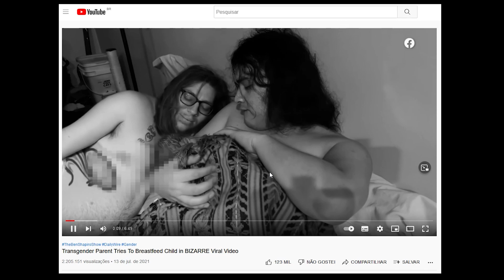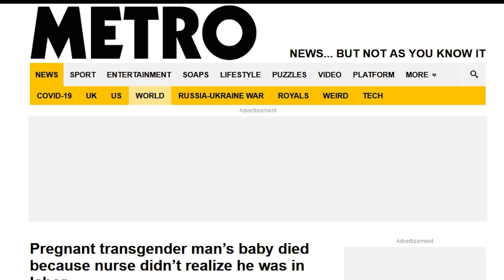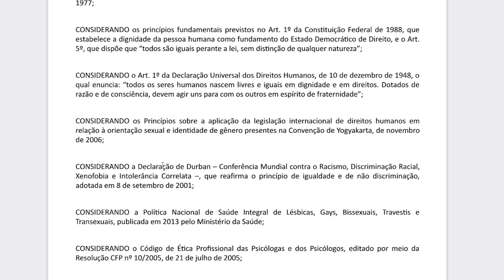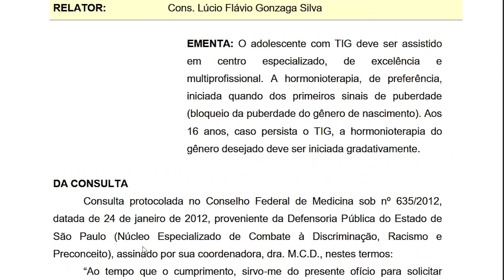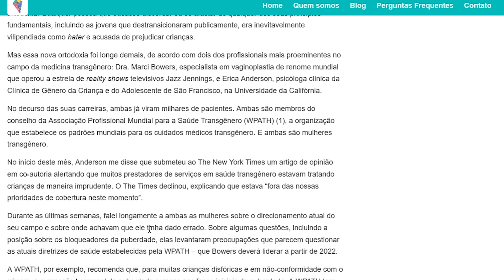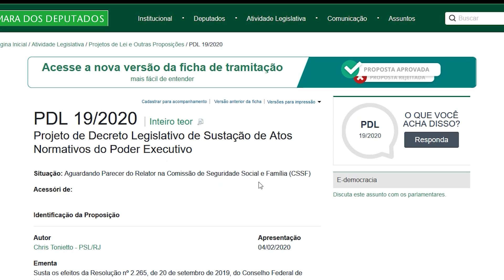Saiba os DIREITOS que o lobby "trans"/"LGBTQIAP+" TIROU de VOCÊ!!!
Como o chamado "direito à identidade de gênero" impacta os SEUS direitos? Seria ele realmente similar a outros que você já conhecia, como o direito à orientação sexual? Neste vídeo, você compreenderá que o transativismo, sozinho ou através da sigla corporativa "LGBT" e suas variações ("LGBT", "LGBTQ", "LGBTQIAP+"...) ENGANOU VOCÊ, adicionando o "T" ao "LGB" para que você acredite que "direitos trans" seriam apenas uma continuidade do movimento de gays, lésbicas e bissexuais... quando não é!

O discurso "trans" visa a REDEFINIR o que são homens e mulheres. Em vez de seres humanos do sexo masculino e feminino, respectivamente, seríamos sentimentos, ficções médico-jurídicas, autoidentidades, autopercepções.

Mas não é possível proteger crianças se dizemos a elas que o corpo delas está errado e elas precisam ser levadas a ambulatórios de "identidade de gênero" para corrigi-los. Não é possível proteger meninas e mulheres quando qualquer um pode se autodeclarar uma delas e invadir nossos espaços. Não é possível proteger a população de demissões injustas, "cancelamentos" e linchamentos quando transativistas e seus apoiadores exigem a cabeça de qualquer um que insista em dizer a verdade.

Parece inacreditável, mas homens estão parodiando a amamentação pondo bebês para sugarem seus mamilos Mais: pelo menos um bebê MORREU porque sua mãe, por se declarar homem e ter adquirido aparência masculina, teve seu parto confundido com uma dor abdominal Até mesmo profissionais que se autodeclaram "trans" e trabalham em ambulatórios de "identidade de gênero" estão revendo suas práticas

Convido vocês a darem like neste vídeo, compartilharem e enviá-lo aos políticos, sobretudo aqueles em quem você pretende votar ou já votou. Infelizmente, muitos continuam achando (ou fingindo...) que este seria um assunto sem importância! Vamos virar o jogo!